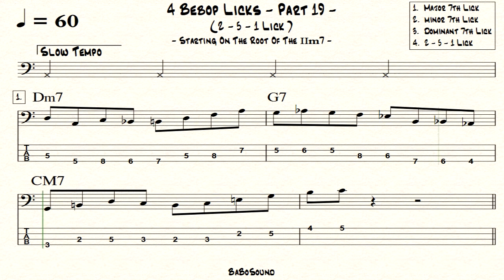4 Bebop Licks (Part 19) For Bass (Tab) / Major 7th, minor 7th, Dominant 7th, 2-5-1 / Bebop Bible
0:00 Major 7th Lick
0:30 minor 7th Lick
1:00 Dominant 7th Lick
1:30 2-5-1 Lick